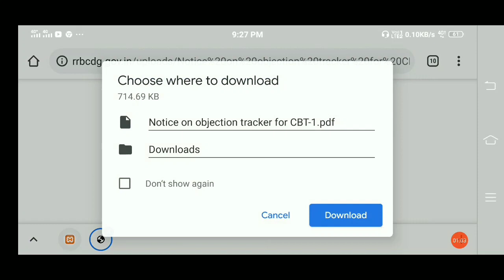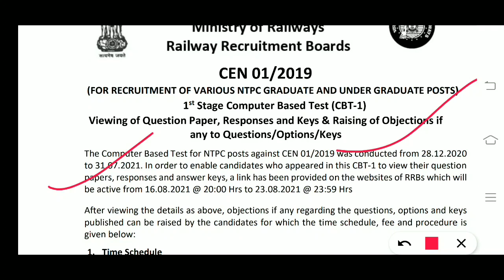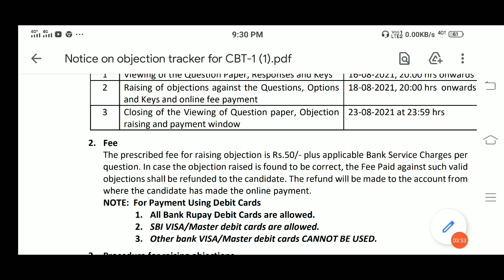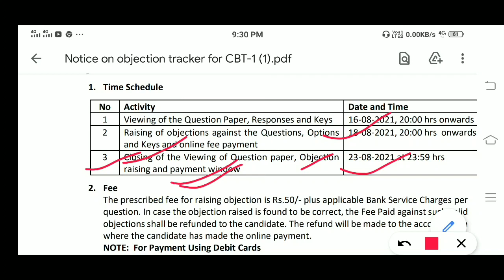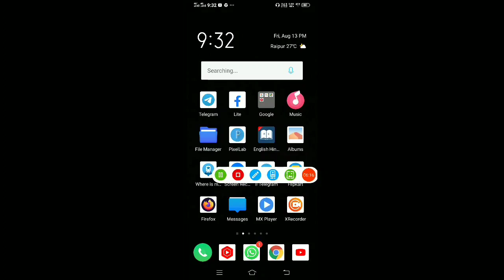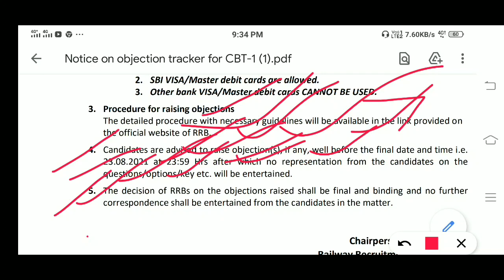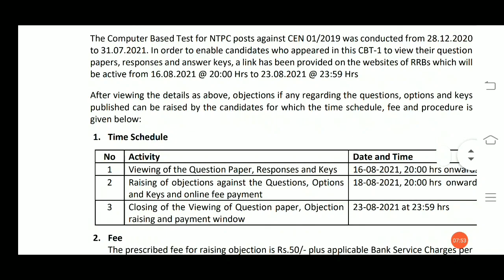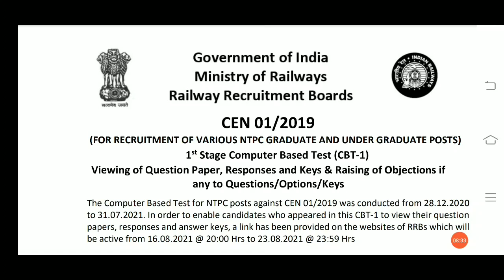RRB NTPC CBT-1 official Answer KEY जारी /Notification Question and objection Raise /great study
R RECRUITMENT OF VARIOUS NTPC GRADUATE AND UNDER GRADUATE POSTS)
1
st Stage Computer Based Test (CBT-1)
Viewing of Question Paper, Responses and Keys & Raising of Objections if
any to Questions/Options/Keys
The Computer Based Test for NTPC posts against CEN 01/2019 was conducted from 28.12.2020
to 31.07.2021. In order to enable candidates who appeared in this CBT-1 to view their question
papers, responses and answer keys, a link has been provided on the websites of RRBs which will
be active from 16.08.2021 @ 20:00 Hrs to 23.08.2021 @ 23:59 Hrs

NTPCE
ntpc,
ntpc exam,
railway,
railway exam
Group-D Exam,
Group d,great study,greatstudy,
great study
greatstudy
study great
study